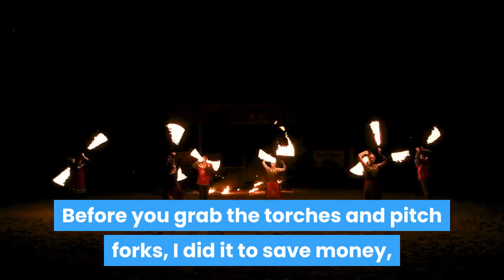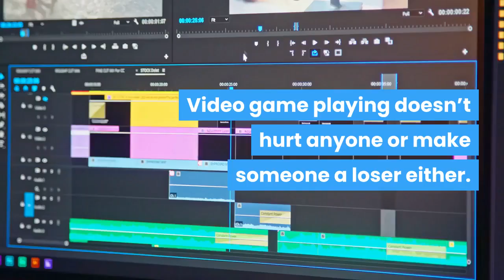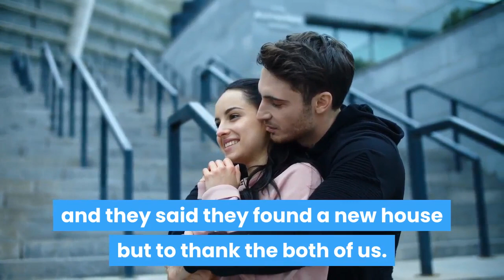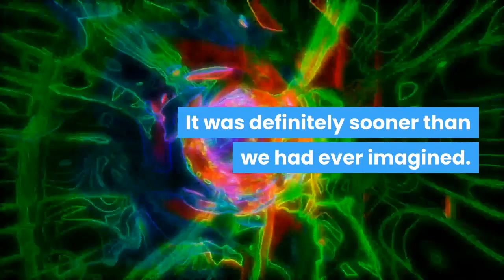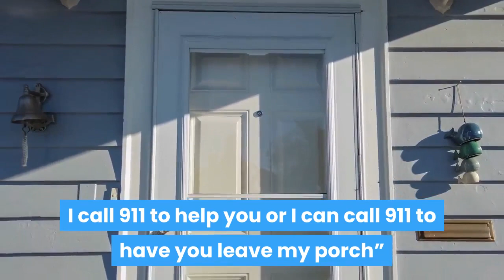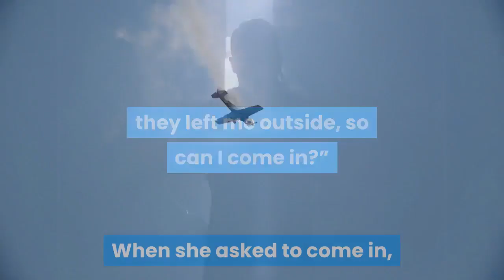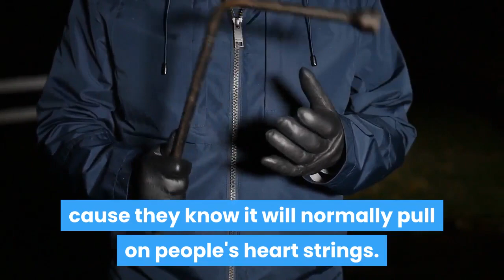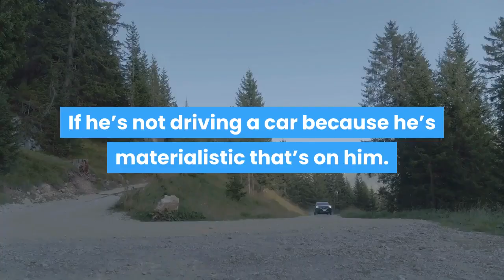SISTER ALWAYS TELLS ME I'M A LOSER, WIBTA FOR NOT TRUSTING HER BEING MY REAL ESTATE AGENT?..AITA?